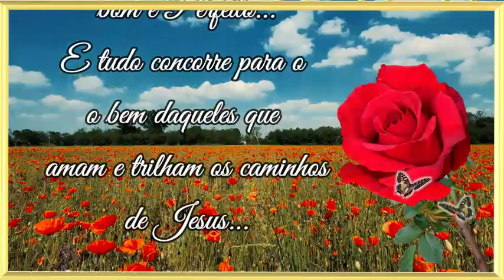Bom dia! É feliz quem trilha os caminhos de Jesus!